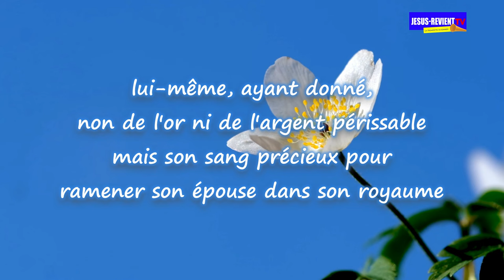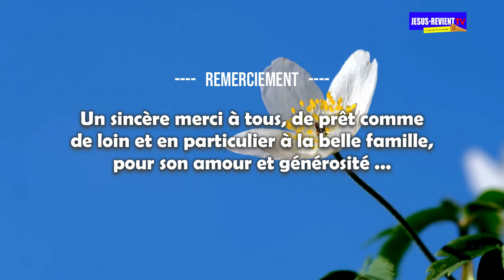🧡💙GRANDE CÉRÉMONIE DE DOT POUR LA SŒUR SEPHORA/ JESUS-REVIENT COTONOU